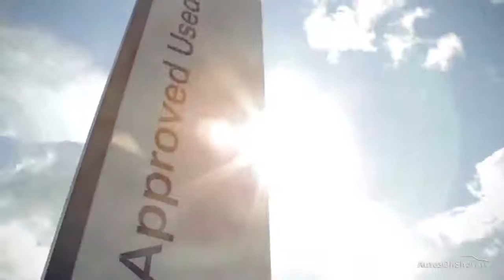RE66LGU AUDI A6 AVANT TDI ULTRA S LINE GREY 2016, Reading Audi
2016 AUDI A6 AVANT TDI ULTRA S LINE ESTATE DIESEL, in GREY